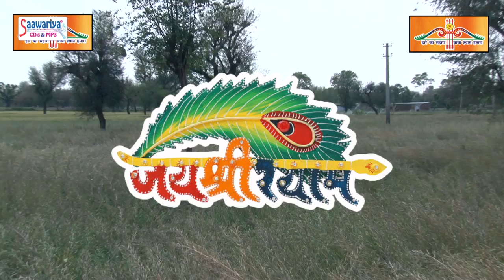Khatu Shyam Bhajan !! Hare Ka Sahara (Offcial Video) Rani Varma !! Saawariya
Album - Hare Ka Sahara
Song : Hare Ka Sahara
Singer : Rani Varma
Music : BIJENDER SINGH (CHAUHAN)
Lyrics : Parmod Chokhani
Parent Label(Publisher) - Shubham Audio Video Private Limited.
Copyright: Saawariya

 Watch “Hare Ka Sahara” from Saawariya Music

CALLERTUNE :-

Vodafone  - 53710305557